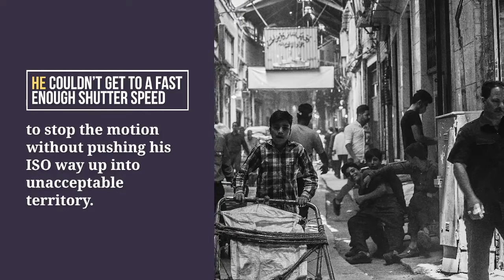5 Professional Wildlife Photography Tips By Patrick Ryan McCann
Patrick Ryan McCann sharing some photography tips for beginners and intermediates as well. best worldwide famous Patrick Ryan McCann fitness and photography trainer. he says " use your imagination and think outside the box. he has deep knowledge of photography. he's been working in this field for many years now he knows almost every tactic of photography. for more visit this link: